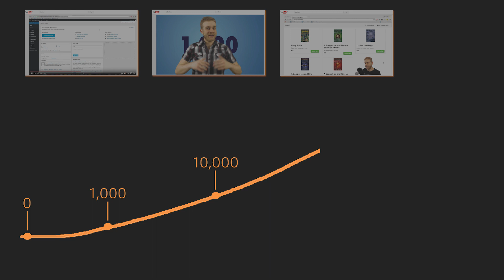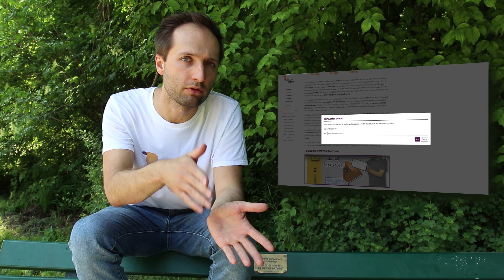NEW NAME + GIVEAWAY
Everything stays the same, just better...
Mindspace becomes Academind!

Amongst all submissions, 8 winners will be chosen randomly. We will contact you by answering your comment and provide further instructions.
The prize is a personal 1-Year Webstorm license coupon, more information can be found in the rules below.
For your comment to qualify for the raffle, you have to submit it until June 8th, 11:59pm CET.

1) The raffle ends on June 8th, 11:59pm CET.
2) 8 Winners are chosen randomly.
3) Webstorm coupons have to be redeemed until December 31st 2017.
4) You will not be able to redeem your Webstorm coupon if you live in Cuba, North Korea, Sudan or Syria since the application isn't available in these countries.
5) You have to be 18 years old or older
6) You'll be disqualified if your comment or behavior doesn't comply with the YouTube Community Guidelines
7) YouTube is not a sponsor of this raffle and by participating, you release YouTube from any and all liability related to it